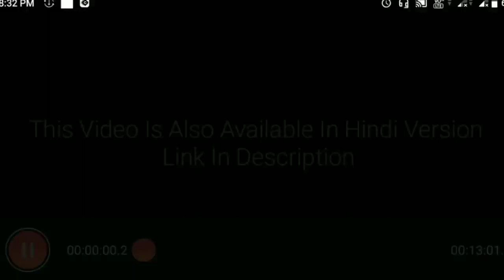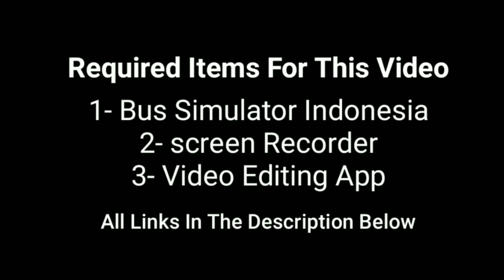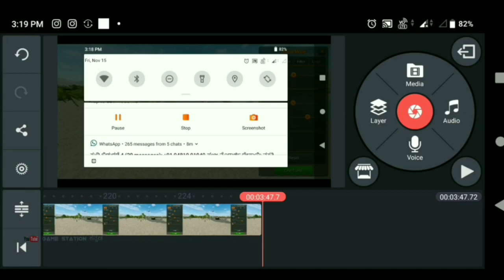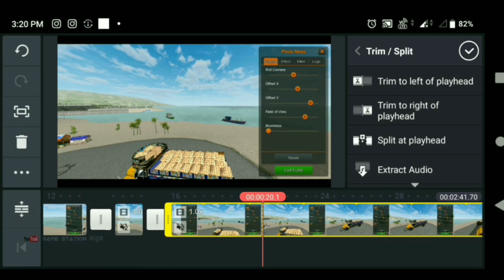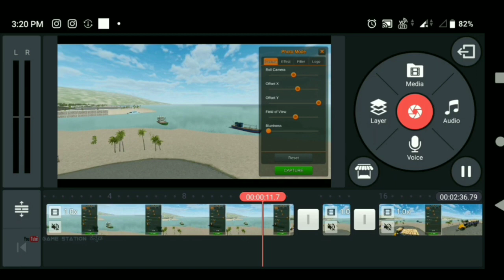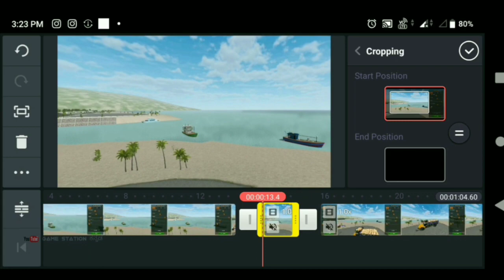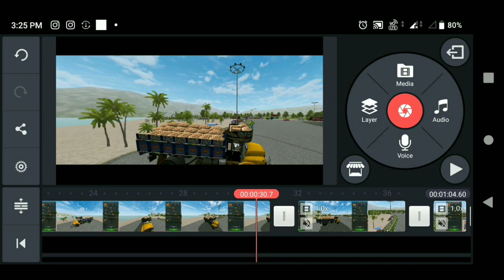How To Make Drone(Cinematic)Camera Video In BUSSID|How To Record Drone Video|In Kannada & Hindi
Download Links⬇️
☑️Game:

❤️((- NOTE -))❤️

👉Tap🔔Icon!

                    PRECENTED BY
 R.M ENTERPRISES CHENNAPARY
                       ಧನ್ಯವಾದಗಳು